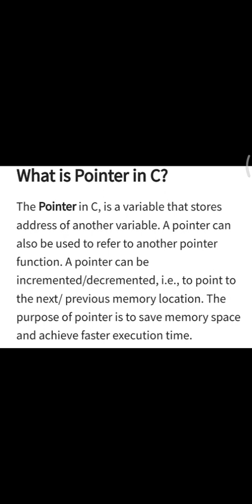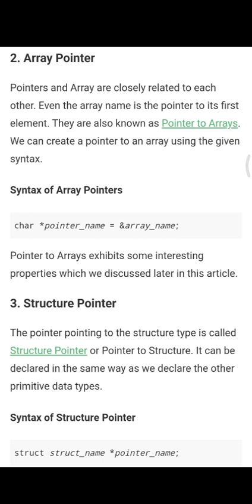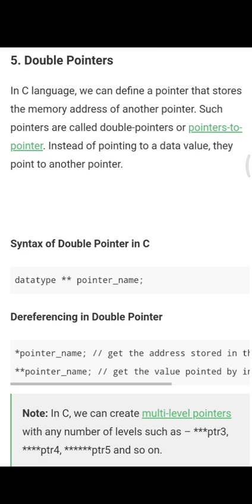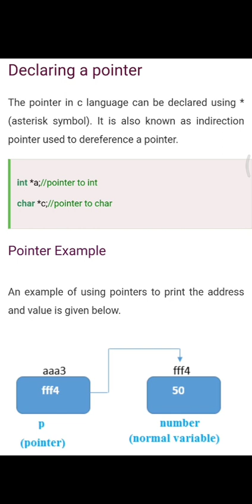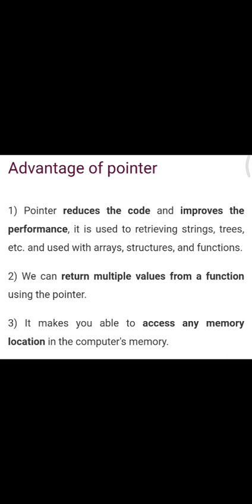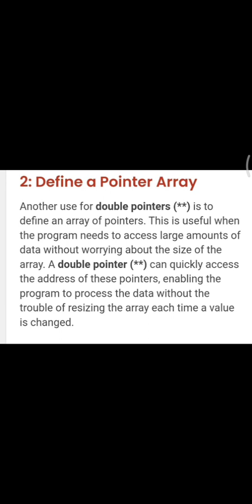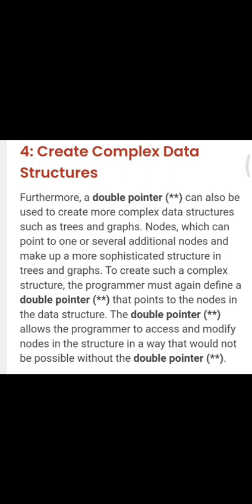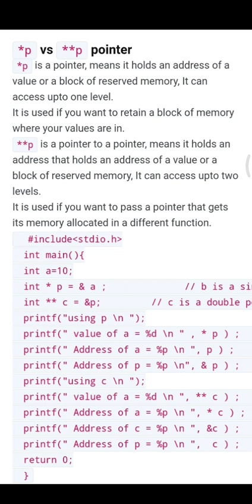pointer in c programming language double pointer AddressOf operator